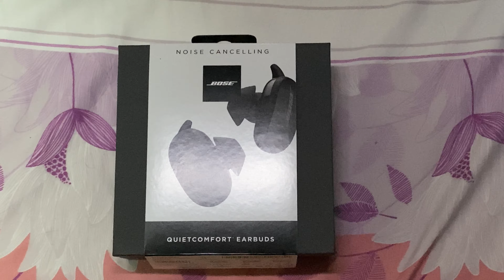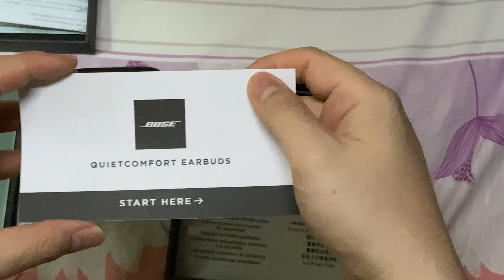港港不專業開箱 - Bose QuietComfort Earbuds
中秋除了吃月餅，當然還要開箱 😂
個人感受和一些基本資料，有什麼問題歡迎留言。